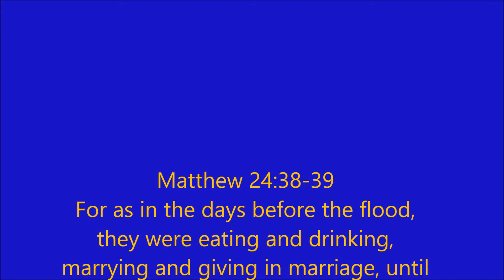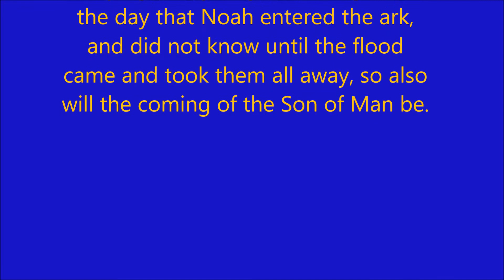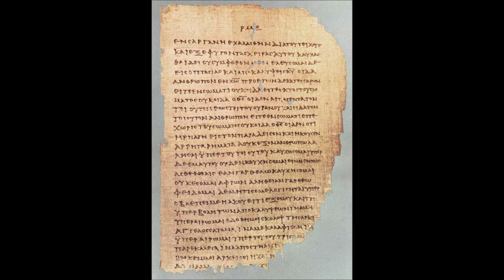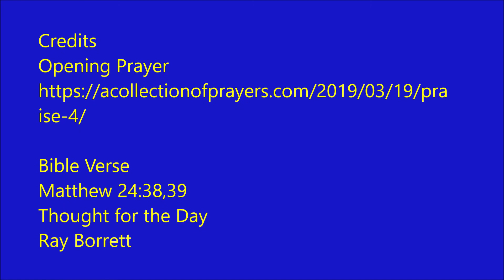Walking the Way 26th May 2020 Warm Fuzzies and Cold Chills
Today is the 26th of May 2020. Welcome to Walking the Way. My name is Ray and I really want to say thank you to everyone for listening in as we continue to explore what it means to have a regular rhythm of worship.

Credits
Opening Prayer

Bible Verse
Matthew 24:38,39
Thought for the Day
Ray Borrett

Bible Passage
Acts 16

Partnering with Walking the Way

To contact Ray:
Please leave a comment or a review. I want to find out what people think and how we make it better.